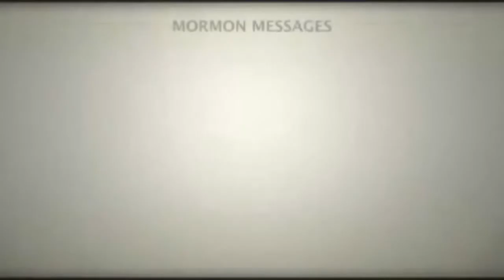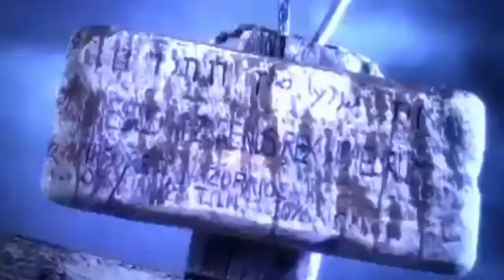Easter Message - The Atoning Sacrifice of Christ